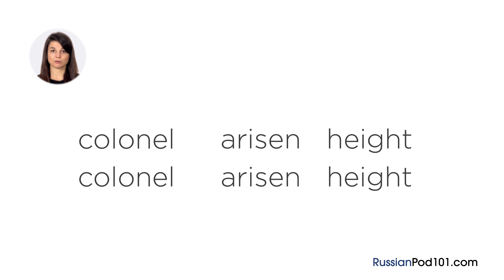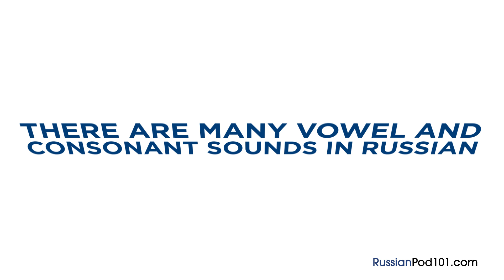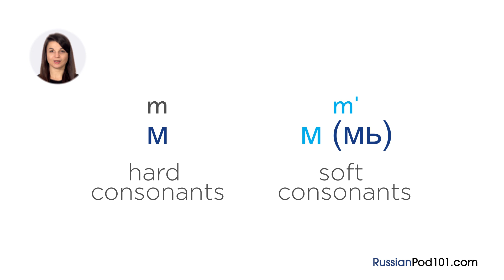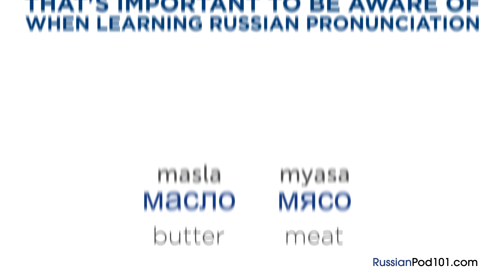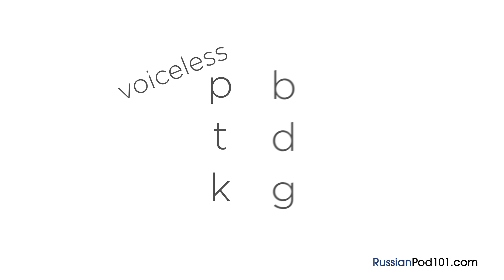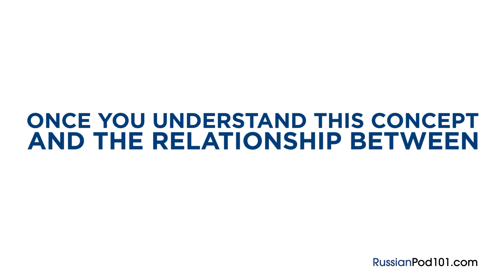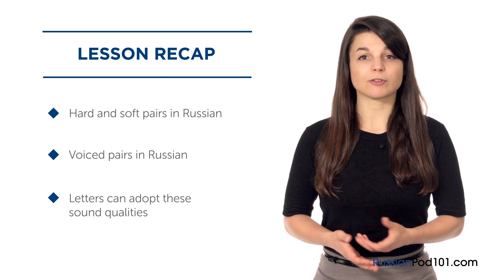Learn Russian - Introduction to Russian Pronunciation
With this video you will improve your Russian skills.
↓Check how below↓
If you don't understand much Russian and want to be able to understand and speak it, this video is made for you because it will get you to improve your Russian skills!
RussianPod101 is here to help you progress in your Russian study.